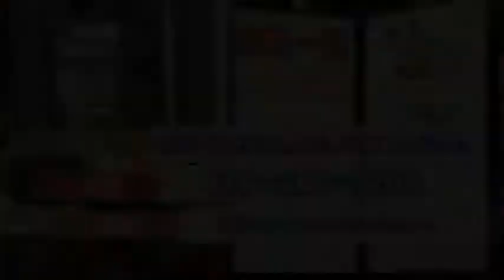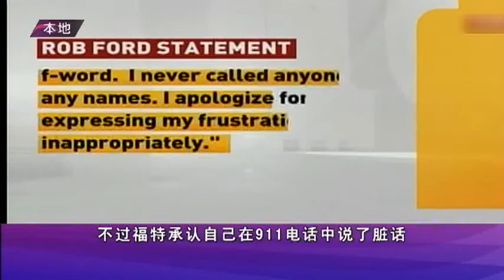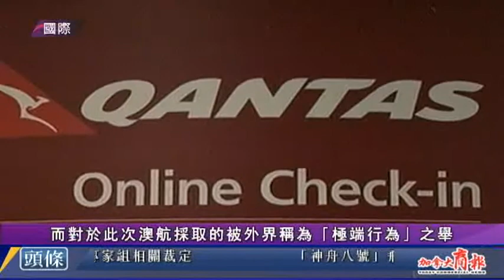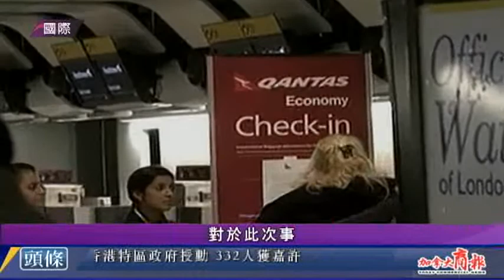1029 新闻 (粵) 1/2